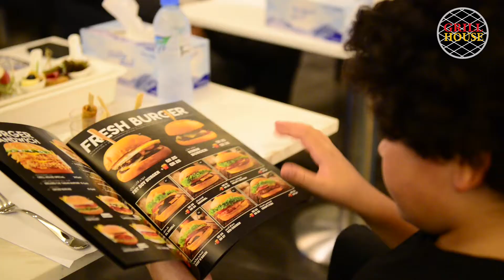Grill house Lusail Qatar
GRILL HOUSE NEW 1.mp4